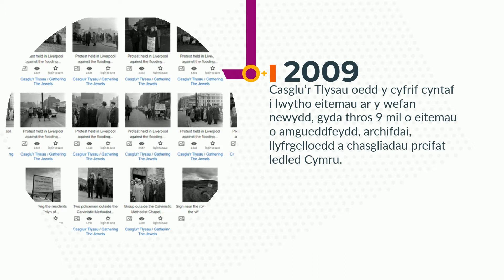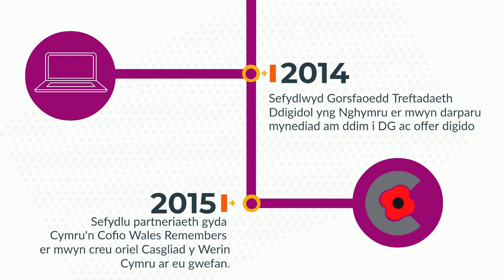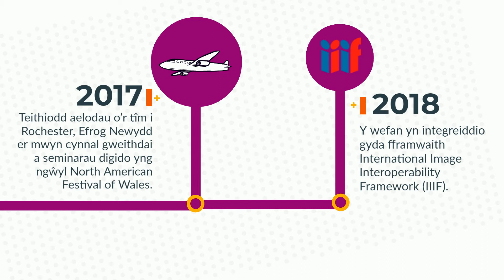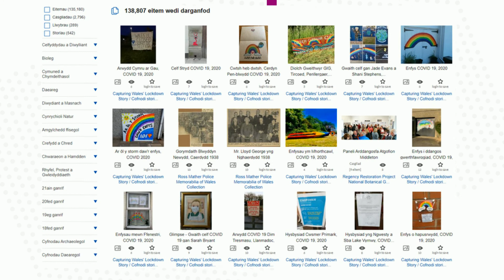Dathlu 10 mlynedd o Gasgliad y Werin Cymru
Llinell amser i ddathlu llwyddiannau 10 mlynedd​ Casgliad y Werin Cymru​